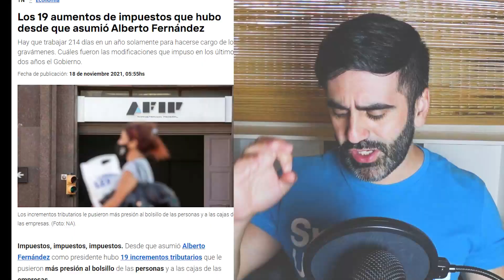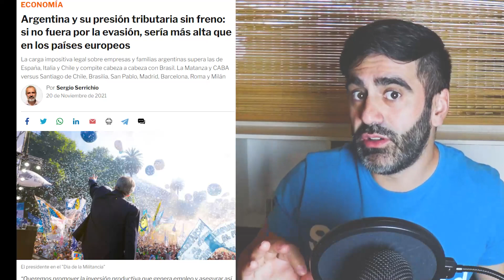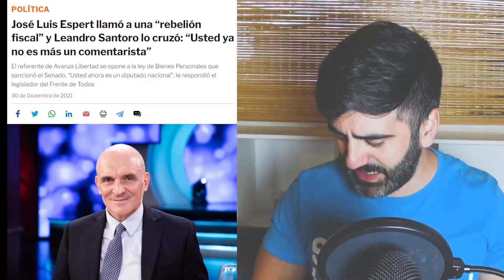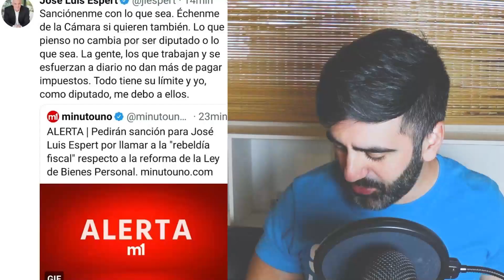IMPOSIBLE VIVIR EN ARGENTINA: TE MATAN A IMPUESTOS | ESPERT LLAMA A REBELIÓN FISCAL Y LO MULTAN?